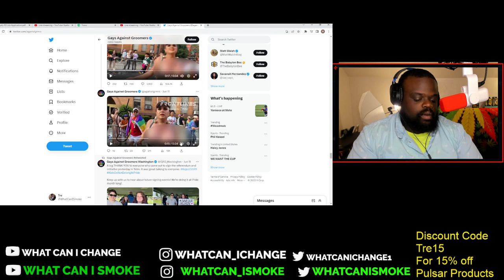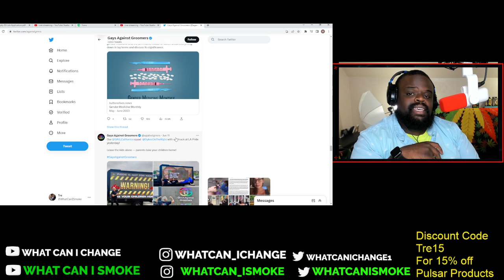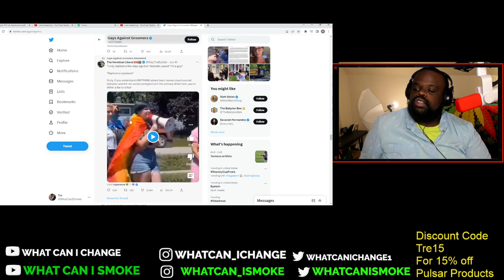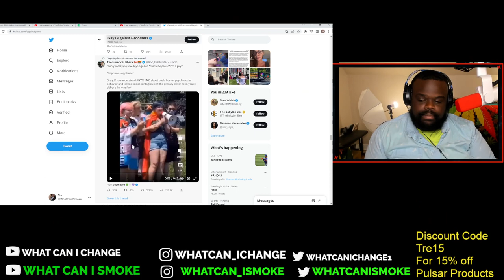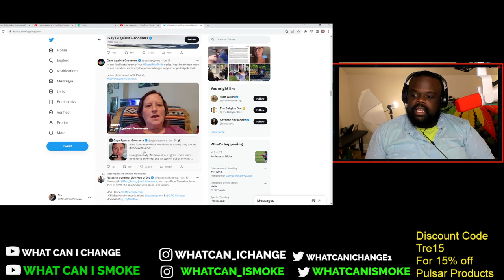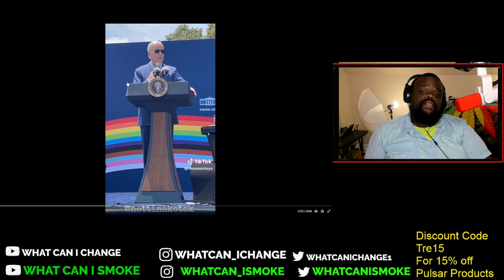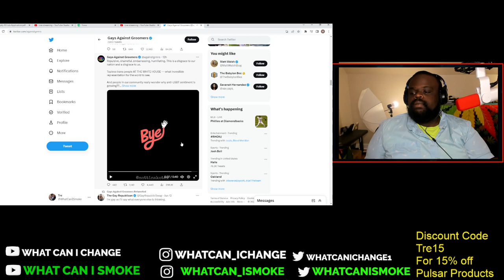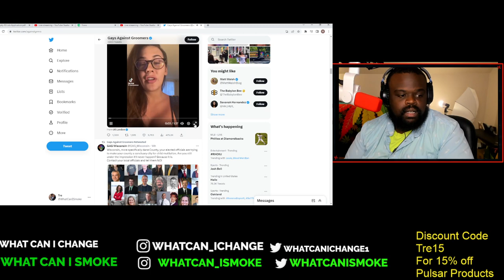This is an EMBARRASSMENT to The LGBT